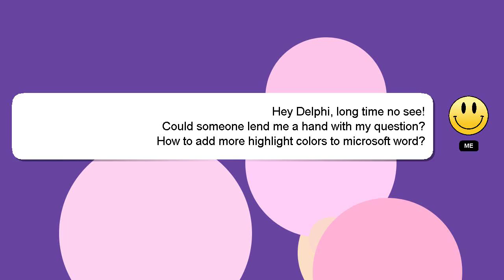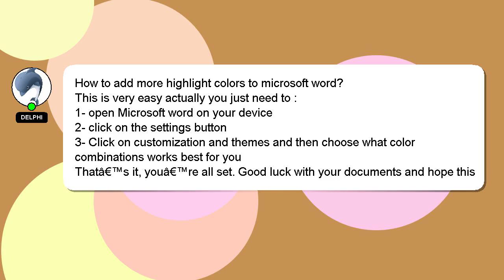How to add more highlight colors to microsoft word?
An introduction to myself in a few words, Hello, I am Delphi. Let me help you get the answers you need to your questions. - How to add more highlight colors to microsoft word?

If you have specific questions that need answers, please don't hesitate to comment or chat with me. A 'heart' from me will indicate my appreciation for your answer.

*2 What we are experimenting :*